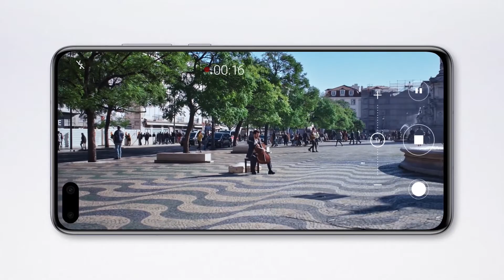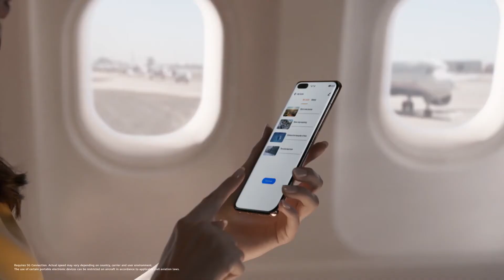HUAWEI P40 Series - Unbleveable Photography Vision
We're entering an exciting new phase of VisionaryPhotography with the HUAWEIP40 Series.
Huawei just announced their new P40, P40 Pro and P40 Pro+.